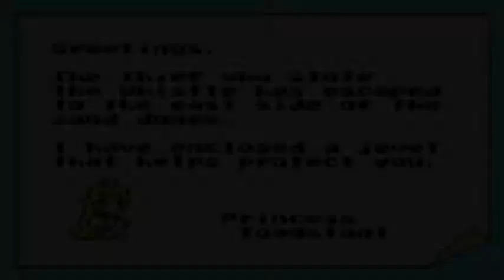Super Mario Bros. 3 #04 - In the Land of Giants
Giants everywhere!